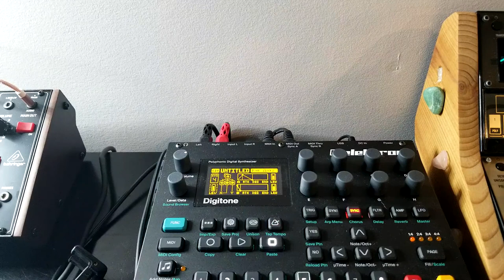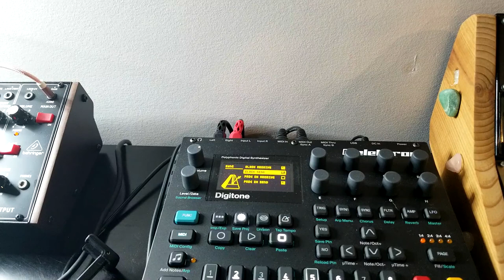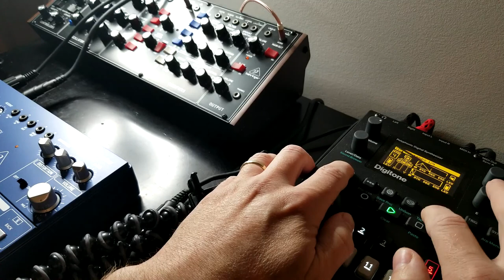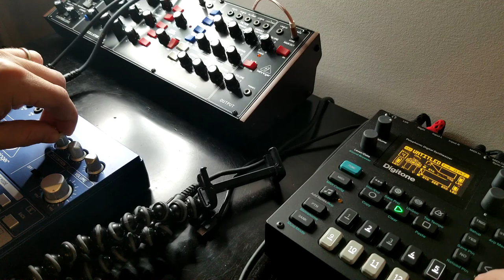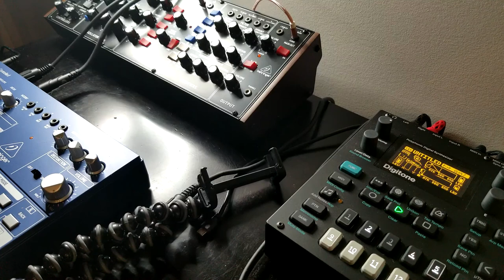Sending the Digitone MIDI Clock to other Hardware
Hello, I spent around an hour in frustration trying to figure out how to get my Digitone tempo in sync with my TD-3.

I wanted the Control the sequencer and tempo of the TD-3 with the Digitone, and thought it would be as simple as sending a MIDI cable from the Digitone MIDI out to the TD-3 MIDI in.

Almost was, but I needed to enable the Digitone to Send the clock via MIDI in a menu, that was turned off by default.

Here's a little tutorial on it, if you are stuck with the same problem.

When I googled it, I couldn't find any hits on this, so hopefully it saves someone else the hour of playing around...